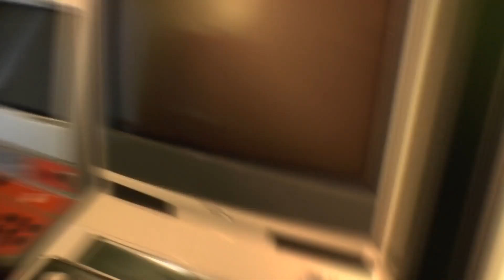PC SHMUPS - EP.19 - Remote Life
REMOTE LIFE is a 2D Side scrolling space shooter for PC (Shmup) that can be played with Gamepad (Twin Stick), or with Keyboard & Mouse.
The Graphics are huge 3D pre-rendered sprites and are gorgeously animated. It is full of cool menacing Monsters. The backgrounds look fantastic and fit perfectly to the Alien world. The Bosses look so infinity creepy and scary that the cg-artist had to design them with closed eyes ;).
There are an immense number of weapons. You are surrounded by such a Brutal-Frenetic-Sci-Fi-Techno-Alien World that is so brilliantly credible that you can almost smell the gasses that the aliens create when you blast them off. The soundtrack fits perfectly to the theme and the pace of the game. This game is is a full immersion in an unseen world.